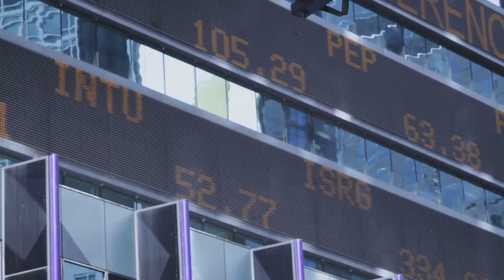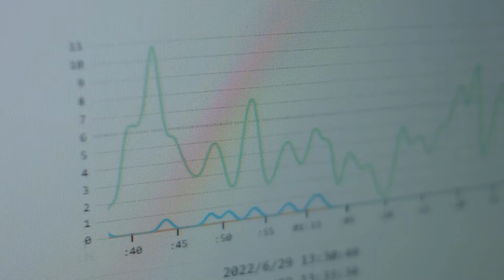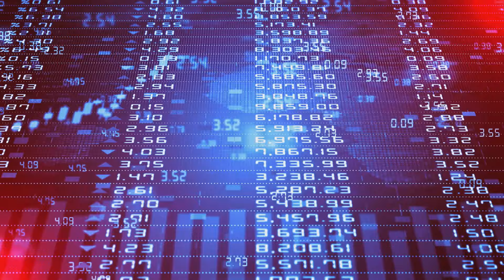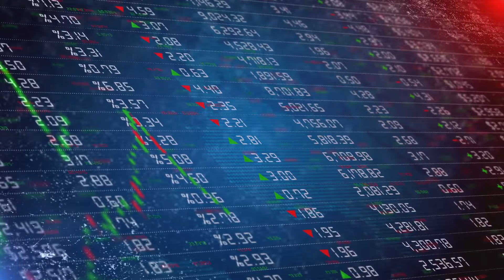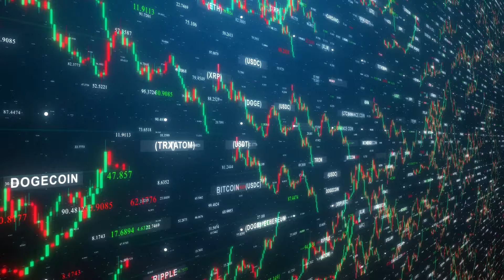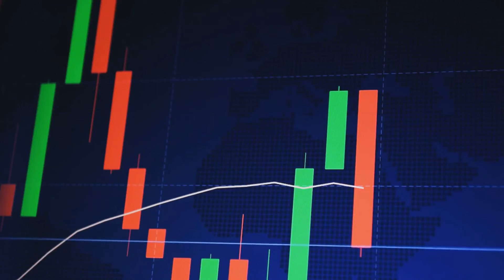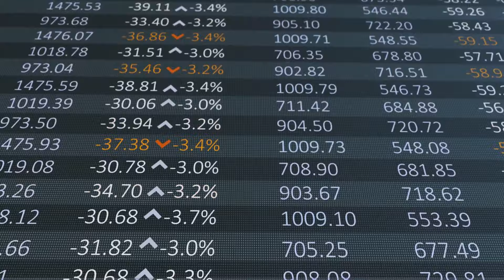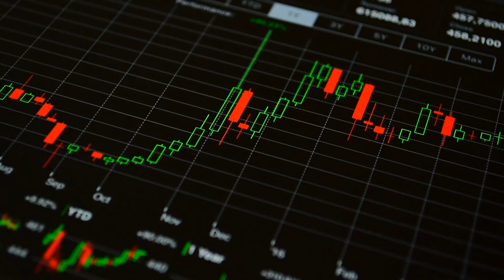Silver Surge 2024 The Year of the Bull Market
The Silver Bull Market of 2024: Unprecedented Growth and Opportunities

**Description:**

In today's video, we're diving deep into the silver bull market of 2024. This year has been nothing short of spectacular for silver investors, with unprecedented price movements and exciting opportunities.

- **Historical Context:** Understanding the historical significance of silver and its past market trends.
- **Industrial Demand:** How the rise in renewable energy, electric vehicles, and advanced technologies is driving up silver demand.
- **Inflation Hedge:** Why silver is a preferred asset during times of high inflation and economic uncertainty.
- **Supply Constraints:** The impact of mining disruptions and regulatory challenges on silver supply.
- **Investor Sentiment:** The role of social media and online communities in amplifying interest and activity in the silver market.
- **Investment Strategies:** Detailed insights into various ways to invest in silver, including physical silver, ETFs, mining stocks, and futures/options.
- **Expert Analysis:** An interview with financial analyst Jane Doe, providing professional perspectives on the current market dynamics.

**Chapters:**
00:00 - Introduction
02:00 - Historical Context of Silver
05:30 - Industrial Demand for Silver
10:15 - Silver as an Inflation Hedge
15:45 - Supply Constraints in Silver Mining
20:30 - Investor Sentiment and Social Media Influence
25:00 - Interview with Financial Analyst Jane Doe
30:45 - Investment Strategies for Silver
35:30 - Practical Tips for Investing in Silver
40:00 - Conclusion and Final Thoughts

Have questions or insights about the silver bull market?

I hope this description captures the essence of your video and engages your viewers effectively. Let me know if there's anything else you'd like to add!